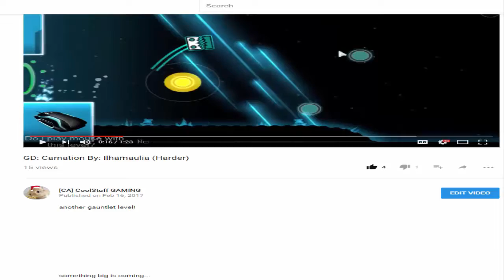GD: Allegiance Nerfed By: Flub (Insane Demon)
HOLY CRAP! NOW THIS LEVEL IS REALLY HARD AND HARD TO LEARN! 1200+ Attempts!!!
Used a demon/auto face for the fnaf feeling :P
*Level beaten on copyable because of lag bugges*
[also singing because of copyright]

#100%bestsinging